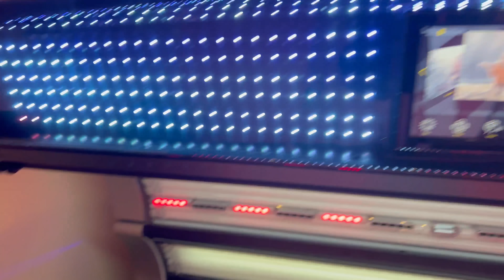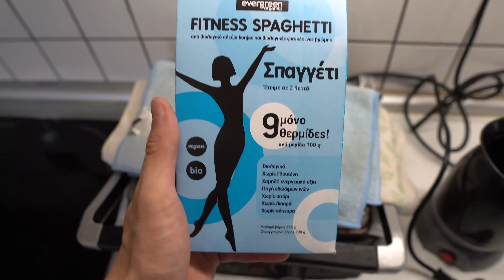Τρώω Ken Φαγητά Για 24 ώρες | Tsede The Real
Χρησιμοποίησε τον κωδικό μου στην WOLT και κέρδισε 6€ έκπτωση (συνολικά) στις 3 πρώτες  σου παραγγελίες  😉 TSEDE6

-SOCIAL MEDIA-

Intro by:loukaspv(instagram)
 Ονομα : attiki brokers Άνθιμος Τσεντεκίδης
Διεύθυνση : θηβών 460 Αθήνα
ΤΚ: 13121